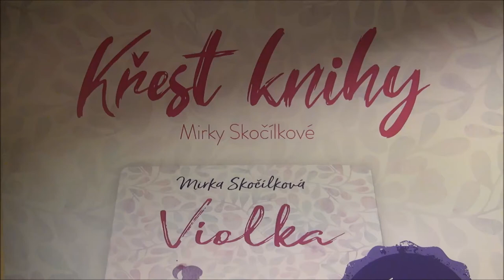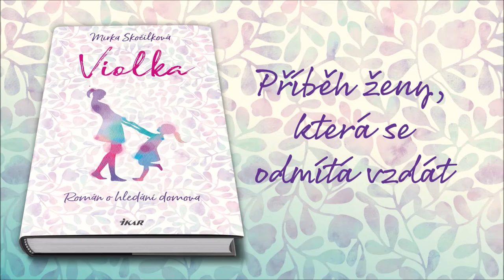Křest knihy *Violka* autorky Mirky Skočílkové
Křest knihy Violka se uskutečnil v úterý 26. března 2019 v 17 hodin v Paláci knih Luxor, Václavské nám. 41, Praha 1.
Knihu pokřtila Kamila Špráchalová a Marek Dědík.

Režie a střih: Filip Špinka